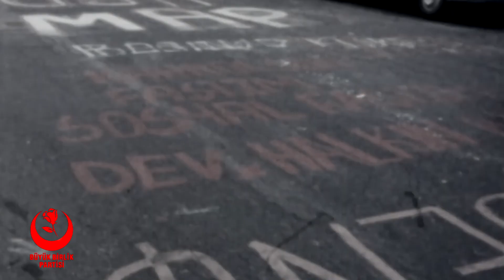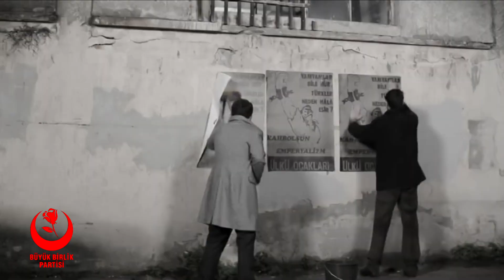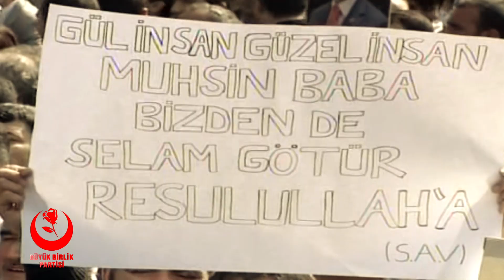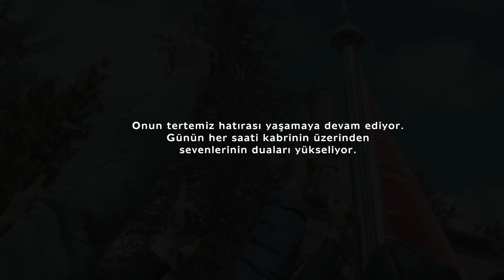MUHSİN YAZICIOĞLU BELGESELİ